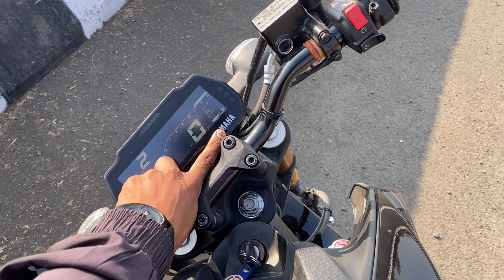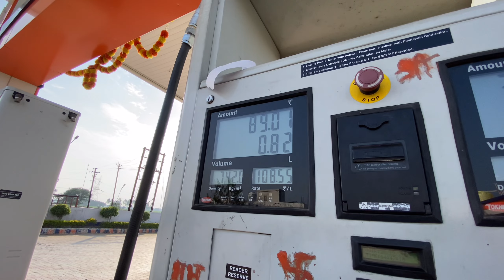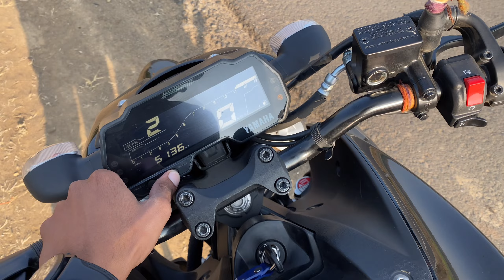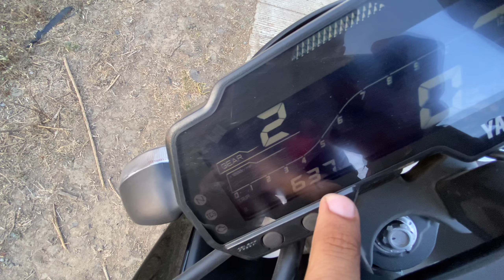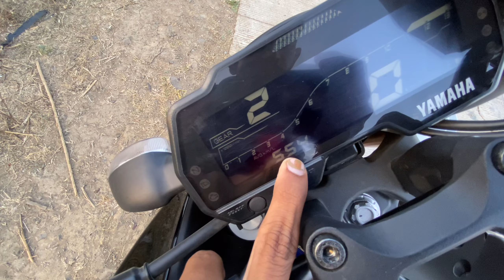YAMAHA MT15 Mileage Test 🔥🔥 || Shocking Result Mileage Above 60KM/PL 🤩🤩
Hellos Guys,
Kaisi Lagi Apko Ye Video Like or Comments Karke Jarur Batana or apni family, relatives ke sath share Kare.
or sath hi channel ko subscriber karna mat bholna lata rahunga aisi or bohot sari dhero videos tab tak ke liye bye.